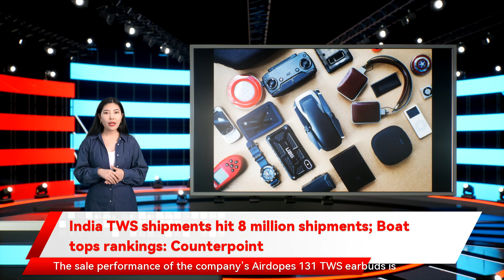India TWS shipments hit 8 million shipments; Boat tops rankings: Counterpoint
The true wireless stereo (TWS) earphones shipment in India has reportedly recorded an exponential year-on-year (YoY) growth in the third quarter of 2021. India’s TWS market is said to have recorded 55 per cent yearly growth in the third quarter of 2021 to achieve the highest shipments ever at around 8 million, as per the latest report from Counterpoint service.“The Indian TWS market witnessed highest ever shipments in a single quarter in Q3 2021 driven by the strong festive planning, new launches, and multiple sales events on major e-commerce platforms as well as brands’ own websites. We also saw the maximum number of new launches in Q3 2021 with a major emphasis on the low- to mid-price segments (less than INR 2,999),” Anshika Jain, Senior Research Analyst said while commenting on the overall market.“In this quarter, brands like realme and 1MORE followed the sub-brand strategy with the launch of Dizo and Omthing respectively to expand their reach and enhance competitiveness,” she added.Boat topped the rankings by capturing a 35.8 per cent share in the overall India TWS market in the third quarter. The sale performance of the company’s Airdopes 131 TWS earbuds is said to have played a major role in the same.Realme bagged the second spot, with an 8.1 per cent share, which is attributed to the success of its mid-range ANC device; Buds Air 2 and Buds Q2 Neo in the budget segment.Noise captured 7.7 per cent market share, to grab the third spot, driven by multiple offerings in the budget segment. Apple captured 7.6 per cent share in the Indian TWS market. The sales performance of the Airpods (Gen 2) is said to have played a considerable role in the same. Boult Audio took the fifth spot and captured 5.3 per cent share with 147 per cent YoY growth.